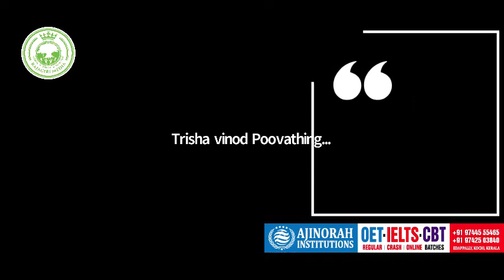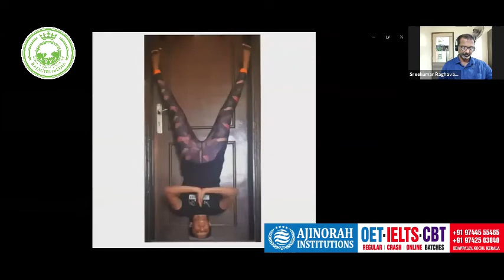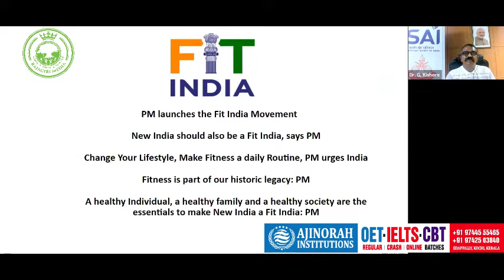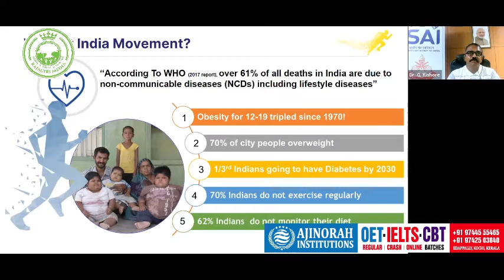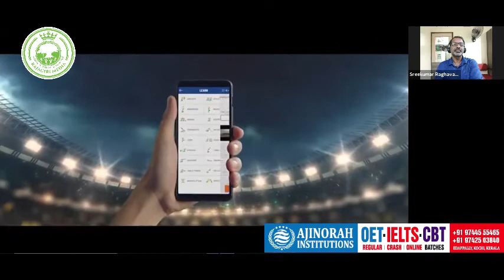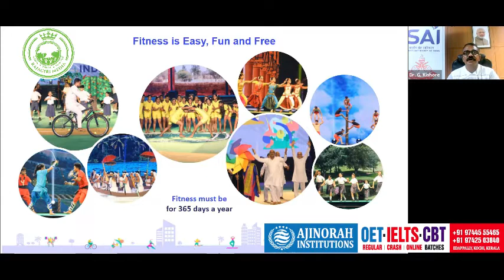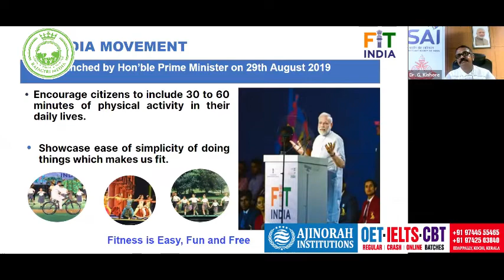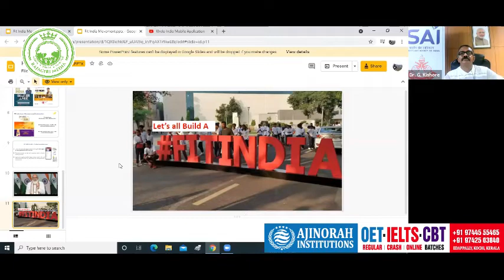Fitness Challenge for the Nation - 70th Rajagiri Round Table Conference International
India can reap its rich demographic dividend only when its citizens are educated, healthy and skilled. Health can be attained by nutritious food, quality medical care, and most importantly physical fitness. The nation needs to reverse the trend of the rising graph of non-communicable diseases (NCDs) and also excel in sports. NCDs cause 41 million deaths globally every year accounting for 71% of all deaths. And 14 million in the age group of 30-70 die every year. WHO estimates deaths due to NCDs will rise to 55 million in 2030. In India, 5.8 mn die every year due to NCDs, or 1 in 4 Indians die of it before the age of 70.

Even against all national drives to improve the sports culture of the nation by various governments, the multi-billion population has not reached impressive successes in international events like Olympics, World Athletics Championships, or World cups, except for some niche events like cricket. The sports culture of the nation requires a revisit and redefinition. The various government initiatives like Fit India Mission shall be implemented in such a way as to inculcate sports awareness from early childhood days. So is fitness, where children of the nation are performing poorly according to the international standards.

Especially in the backdrop of the Covid-19 pandemic, when children of the country were curtailed with respect to their physical activities, the fitness of the nation is in a questionable state. There is also growing awareness that physical fitness will help humans to resist pathogens better. So it is an urgent need to bring children back to the playgrounds as soon as possible.

Pallikkutam i-School of Rajagiri Media develops different projects, catering to the integral development of every child of the nation and elsewhere. The Smart and Sustainable Entrepreneurial Learning events for Families in India and Elsewhere or SELFIE Project (TeachIndia), introduced by Pallikkutam i-School provide entrepreneurial home-based activities to the families of the nation, so as to complement the school education. The TasteIndia Project endeavors to develop an appetite for healthy, nutritious food in families and schools by making children cook food under the guidance of the star chefs of the nation. Through TrainIndia Project, we wish to promote fitness in the children of the nation, by providing basic skills in different national and international level games to every child of the nation. In 2021, Rajagiri Media also plans to dedicate its Pallikkutam National Award for Innovation in Education, to acknowledge the innovations and best practices to inculcate healthy food and fitness for all educational institutions in India.
In this context, the 70thRajagiri Round Table Conference addressed four important issues on ensuring the health and longevity of the future citizens of the country.
1. How to inculcate a sense of physical fitness to every child of the nation at the levels of educational institutions and families?
2. How could we impart the basic skills of different national and international games to every child from the early stages of their lives?
3. How far are Fitness Protocols developed by Fit India Program under the Ministry of Youth and Sports Affairs fit to develop a Fitness culture in India?
4. Need India to develop a fitness index for schools and colleges to make sure that India is developed into a physically fit nation?